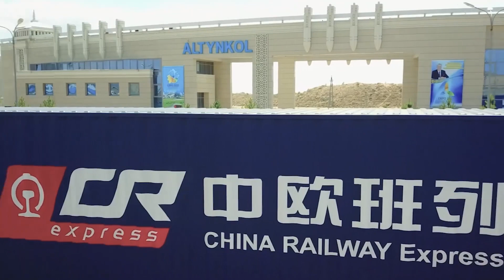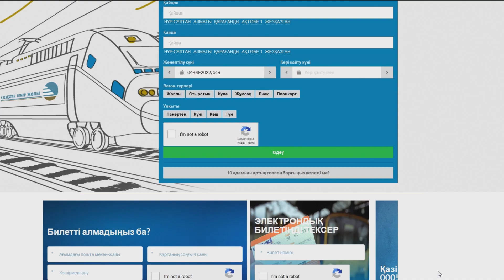Қазақстан теміржолына 25 жыл